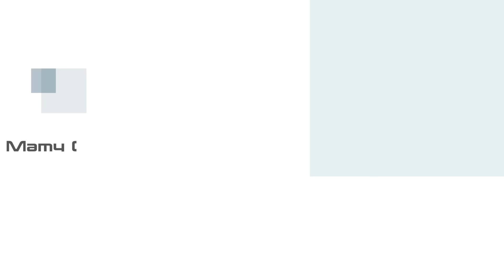SÉRIE KOORU BARRO - ÉPISODE 01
Suivez votre SÉRIE KOORU BARRO - ÉPISODE 01.
Ne Ratez pas une épisode, dictons, proverbe, MAYE, histoire drôle, camera cachée